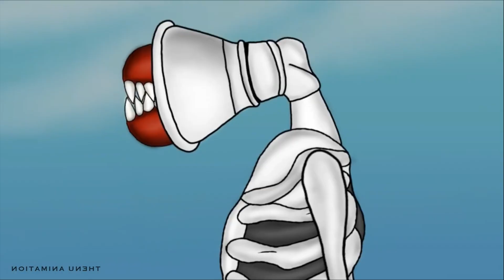Siren Head & Great Mother Megaphone & SCP 096 & Huggy Wuggy - Coffin Dance Meme Cover